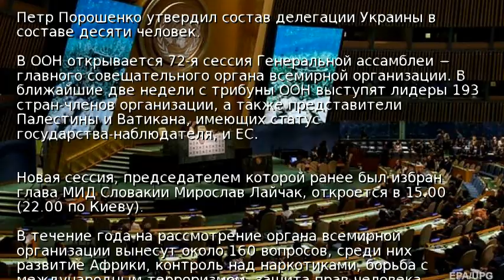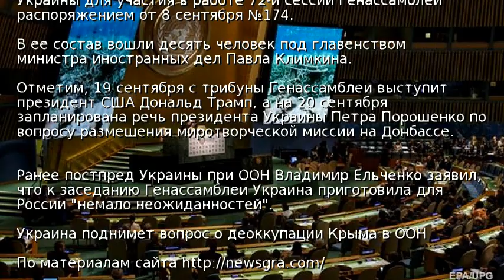Открывается 72-я сессия Генеральной ассамблеи ООН